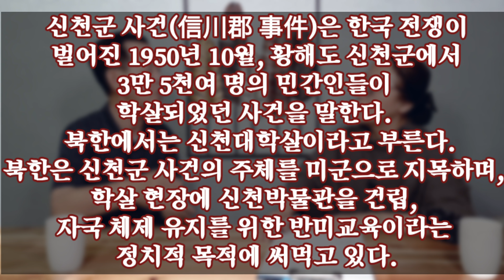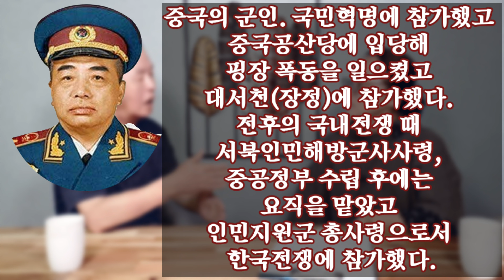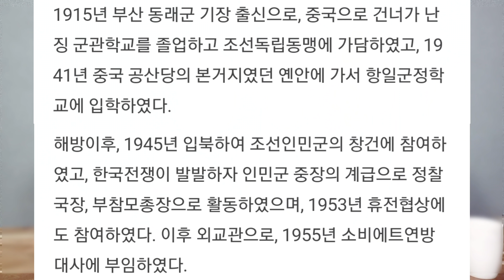(20/6월15일) 탈북기자 장해성의 6.25 취재일기 3편